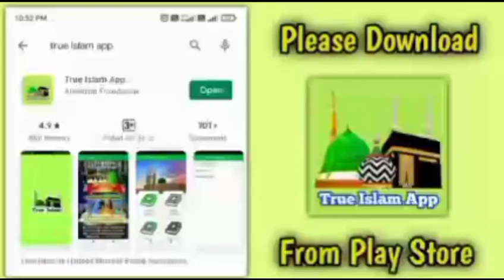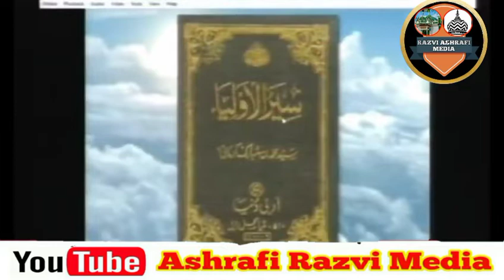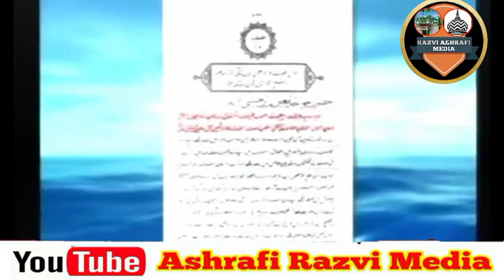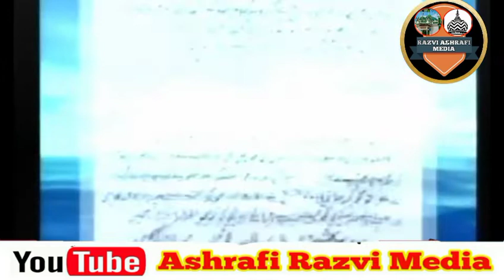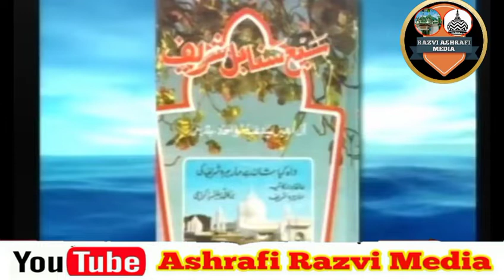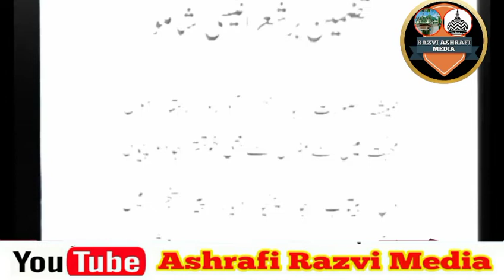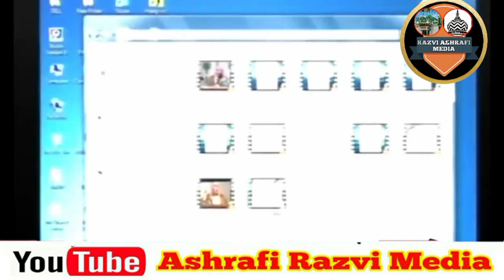गरीब नवाज़ के गुस्तख Meraj Rabbani Ka Exposed / By Allama Farooque Khan Razvi Saheb